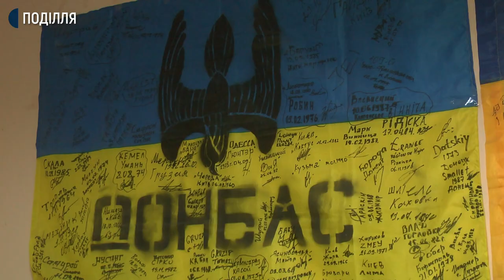Хмельничанин Микола Зозуля з побратимами обороняв Донецький аеропорт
Військовослужбовці з Кам’янець-Подільського, Деражнянського, Старокостянтинівського та Шепетівського районів загинули під час оборони Донецького аеропорту у 2015 році. Про це розповіла координаторка «Центру допомоги учасникам АТО» в Хмельницькій області Наталія Дзекар. Кореспондентка Суспільного Анастасія Сбродова поспілкувалась з військовим з Хмельницького, який був начальником штабу Добровольчого українського корпусу 7 батальйону.